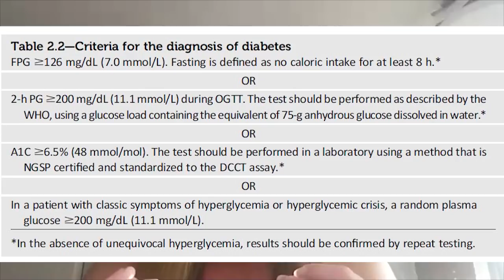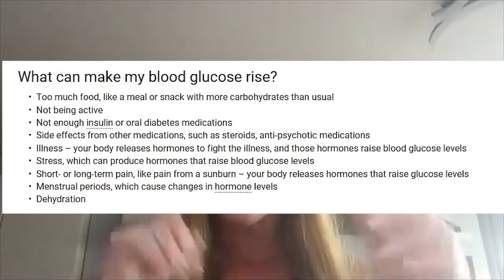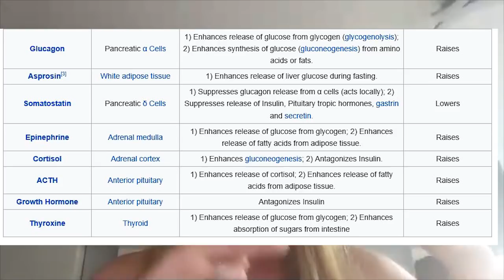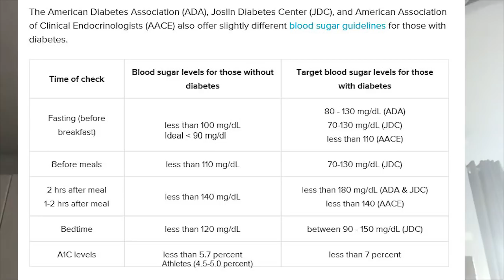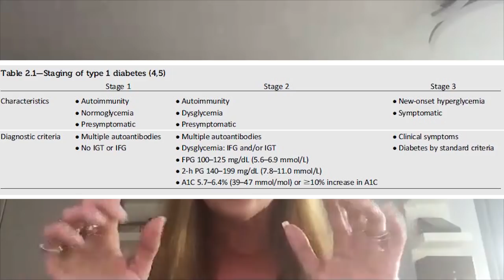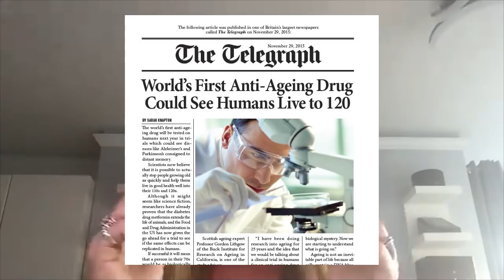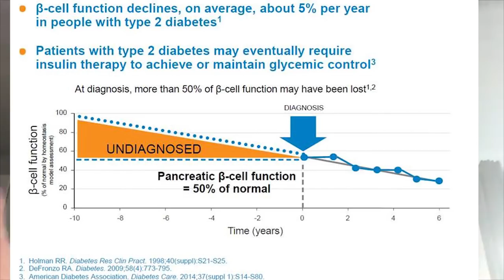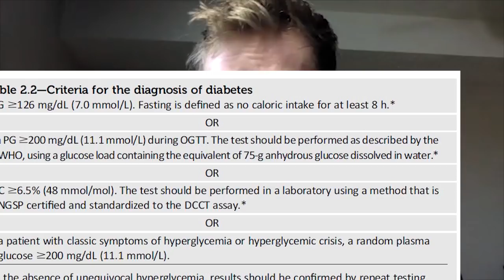INSULIN TALK WITH COLETTE NELSON!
One thing that is becoming extremely alarming is uninformed insulin concepts in the sport of bodybuilding.

Should everyone be testing their glucose once per week?  Trevor Kouritzin discussed this topic and more with insulin expert IFBB Pro Colette Nelson in this first installment of a two part series on insulin.

Trevor Kouritzin
TrevorDietCoach.com
Instagram.com/TrevorKouritzin
Youtube.com/TrevorKouritzin

Colette Nelson
ColetteNelson.com
Instagram.com/ColetteNelsonOfficial